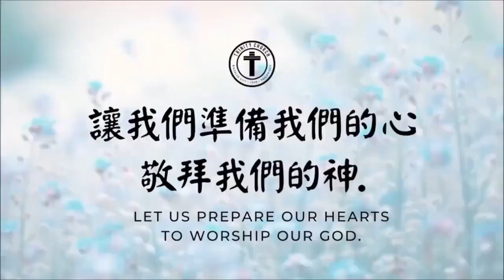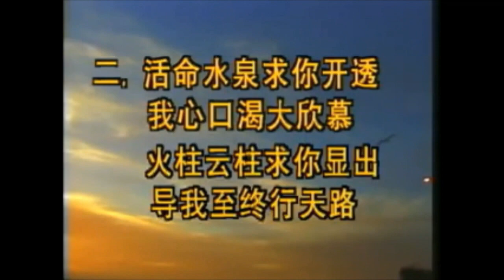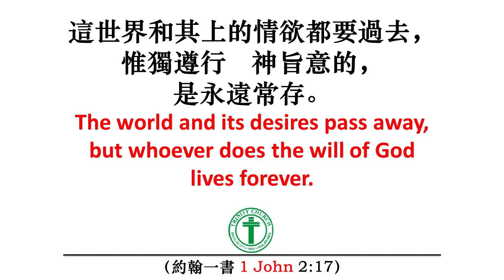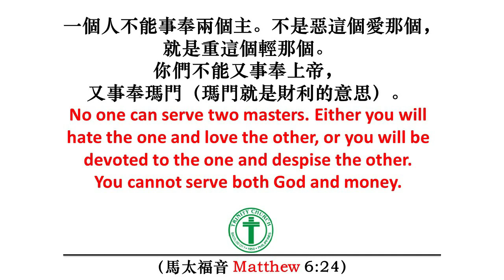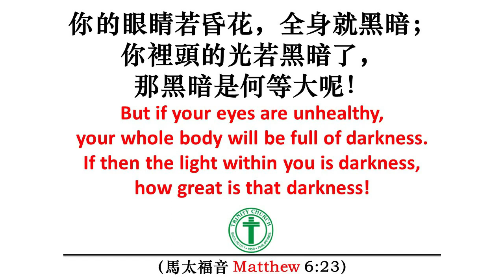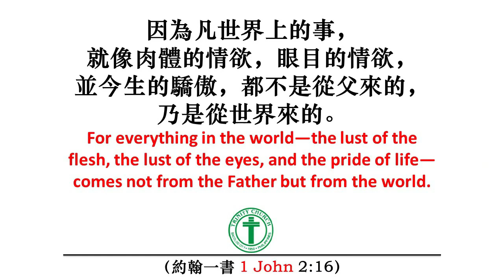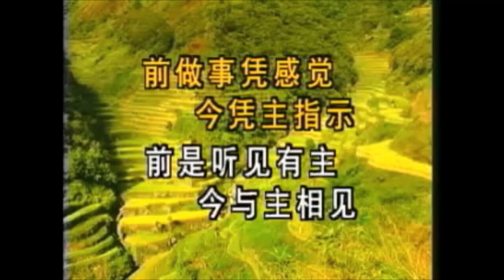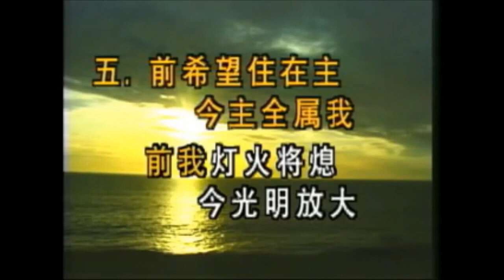BTCC 中文崇拜, 06/09 第一堂程序幻灯片图片式-给校长